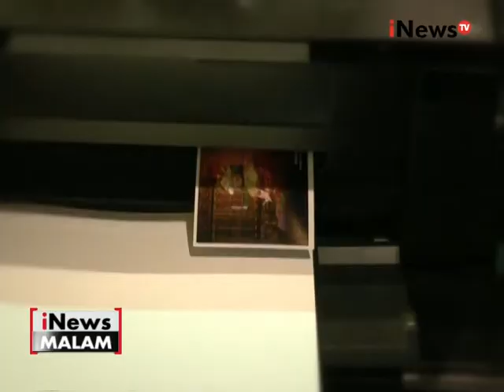Rumah adat Limas yang menjadi ikon wisata kota Palembang - iNews Malam 12/09